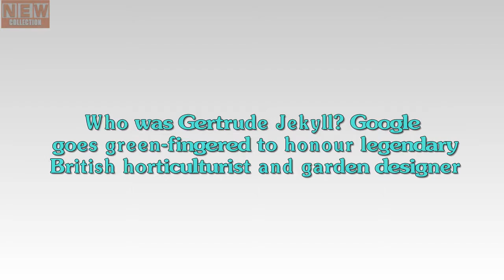Who was Gertrude Jekyll Google goes green fingered to honour legendary British horticulturist and ga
The New Collection Channel is the hottest news aggregator and keeps up-to-date.
We always try our best to provide interesting information to all of you.